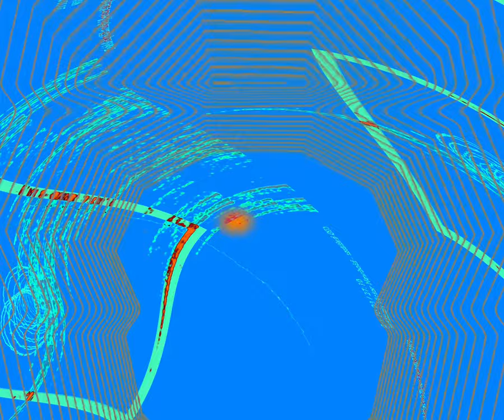[EPILEPSY WARNING] Movie 24 03 13 05h36m12s